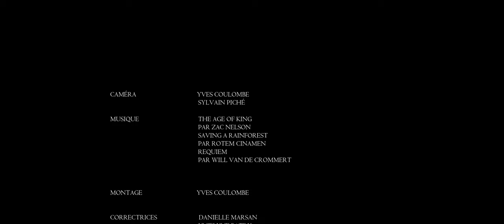Sur la route de nos églises, Église Sainte-Julienne, Lanaudière